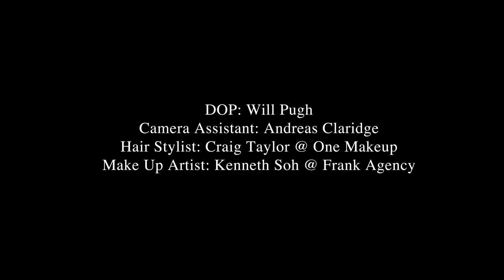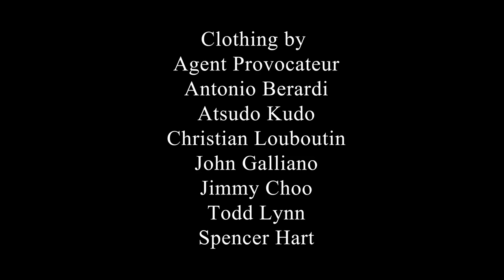Agent Provocateur // Entering The Void